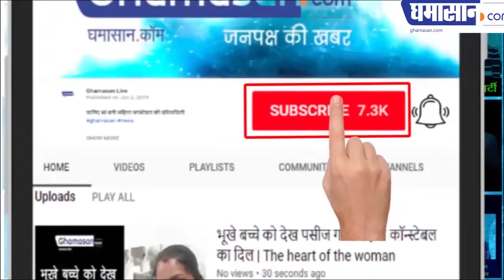Adivasi Yojana GRADUATE शासन की योजना का लाभ उठाएं एवं आगे बढ़े (आदिवासी विकास योजना का लाभ)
- There are several public welfare schemes for tribal people of Madhya Pradesh

- Take advantage of the Common Tribe Graduate Foreign Studies Plan

- Career Counselor Neeraj Rathore's program at Dhar's Government College

- Fast forward benefits can be a foreign recruitment of a student from a foreign master's degree.

- Gautam Buddha Education and Social Welfare Society in promoting this scheme

- This scheme is open to all categories of common backward castes and tribes!